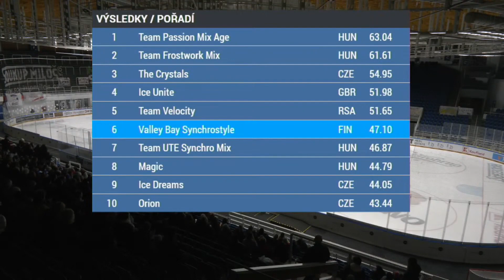SantaClausCup2023 Brno / Mixed Age / Valley Bay Synchrostyle FIN